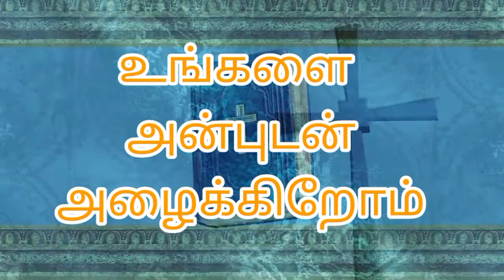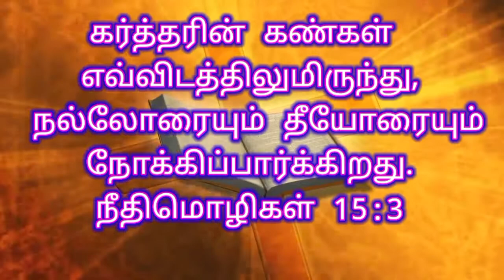10-12-2020 MORNING PROMISE WORD ,TAMIL-ENGLISH ,BIBLE VERSE Church Of God In India Trichy